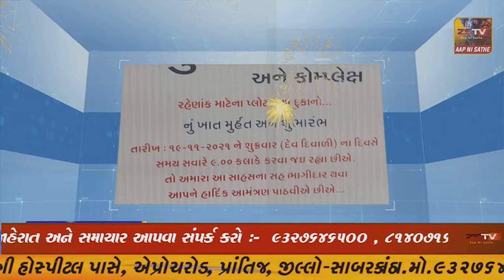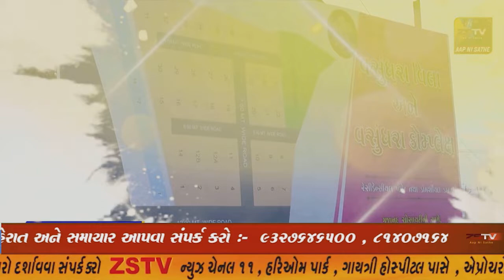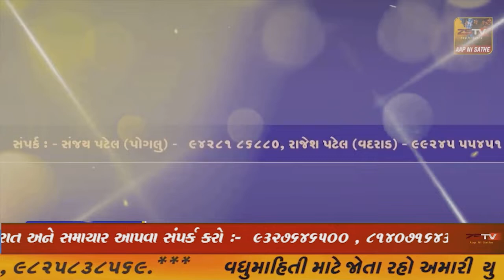સાબરકાંઠા જિલ્લાના વિજયનગર ની રાણી બોર્ડર ઓમિક્રોન લઈ આરોગ્ય ગોર નિંદ્રામાં